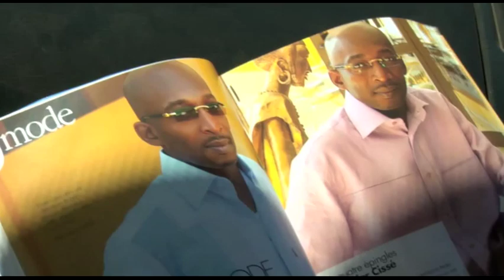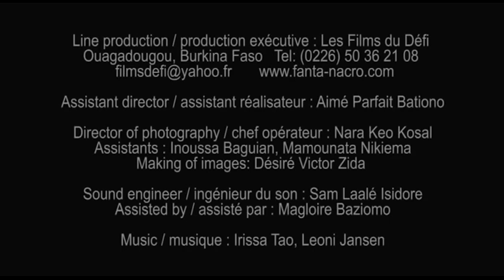Outrageous comedy in Swahili (dubbed), English captions: "Tiger/Tigress" (a Global Dialogues film)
Global Dialogues. An outrageously provocative comedy in Swahili with English captions. This is the tale of a truck driver named Morpheus, a man with a woman in every port who suddenly finds himself in a world turned upside down: a world in which women reign supreme in society and call all the shots. Directed by Fanta Régina Nacro of Burkina Faso. Based on an original idea by Marlène Anna Kpatagnon Amégankpoé, aged 21, of Benin. English version. A SCENARIOS FROM AFRICA film produced by Global Dialogues